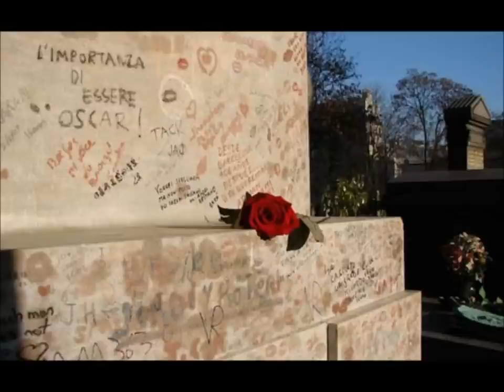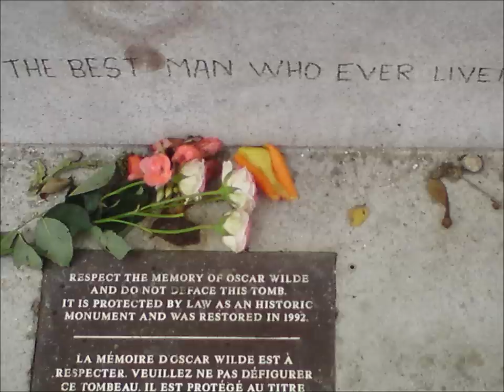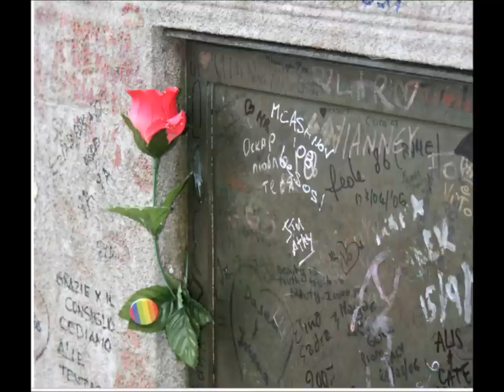Oscar Wilde Lied - von Prinz Chaos II.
Prinz Chaos II. schrieb dieses Lied
aus Anlass des 100. Todestages von Oscar Wilde.

Oscar Wilde Lied

Oscar Wilde, an Deinem Grab
im Cimetière du Père Lachaise
sitzen jeden Sommertag
Ausgestossene, wie Du
Weinen frische Tränen Dir,
Schwestern Deiner Sippe!
Allein, zu zweit, von nah und weit
Küsst manche rote Lippe
An Deinem Stein sich weich und warm
Dir nah zu sein im Sterben
zu feiern, proud and out of shame:
The Love that dare not speak its name

Oscar, hier auf Père Lachaise,
liegst Du in guter Runde
Gertrude Stein liegt nahe und
die Kämpfer der Kommune
Auch Marcel Proust verwest mit Dir
es fehlt nur André Gide
der west woanders, doch für den
fliesst manche Träne mit
In der Totengroßstadt zu Paris
Fluchtburg unserer Liebe!

Oscar, grad vor 100 Jahren
haben sie Dich hier vergraben
Und Dein blonder Bosie-Engel, der
sprang Dir fast noch hinterher
Verraten hat der schöne Prinz
den König aller Knaben
Grad die bis heut und immer mehr
Dein Licht im Herzen tragen
Dein Testament weckt de profund
die Leidenschaft, und die Lüste
die weckt Teleny - und Dorian

sitzt an diesem Sommertag
eine Ausgestossene, wie Du
Wein ich frische Verse für
Dich und für unsre Sippe
und Tränen Dir, ins grüne Gras
und meine rote Lippe
küsst an Deinem Stein sich wund und warm
will jung wie Du nicht sterben!
soll und frei und allen werden.
Die Aufnahme stammt von der CD
"Prinz Chaos auf großer Fahrt"

Die Bilder stammen von verschiedensten Quellen aus dem Internet.
Falls jemand einen Einwand gegen die Nutzung seines Bildes in diesem Video hat, bitte ich um Benachrichtigung!